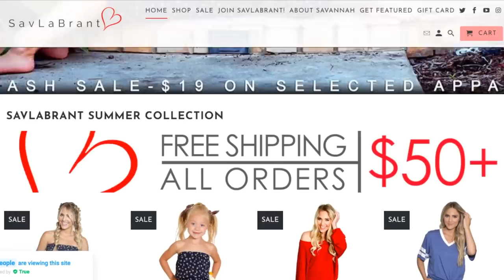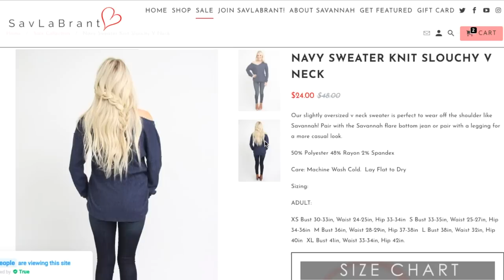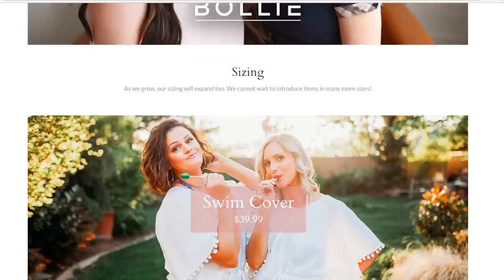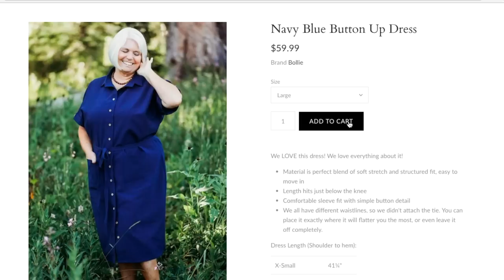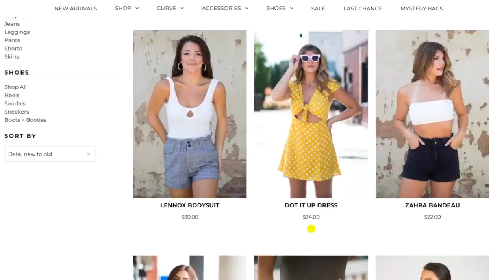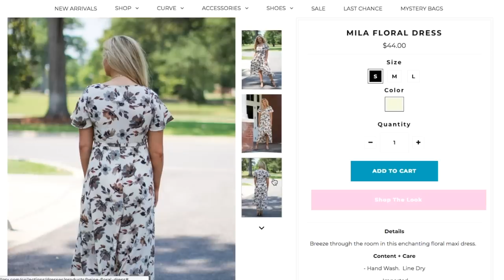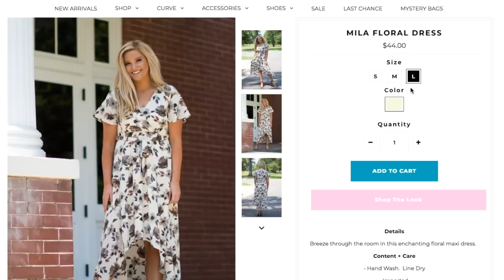Trying Outfits from Youtuber Clothing Lines Part 2!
Brutally honest review of youtuber clothing lines! This curvy try on haul shows clothing from online youtuber fashion stores like bollie brand, savannah labrant of cole and sav, and madison and mallory. How do these youtuber outfits fit my curvy body??
❤ OPEN ME!

Today I'm trying outfits from youtuber clothing lines! This honest review and try on haul gives my opinions on the good and the bad of youtuber clothing brands like these. Since I started my own clothing line, I have new appreciation for how hard these women work to make there fashion line a reality. BUT, I still gotta now... how does it fit on a curvy body? Are these clothing lines made for curvy fashion, and do they work for my body type? Let's find out!

Follow Me//